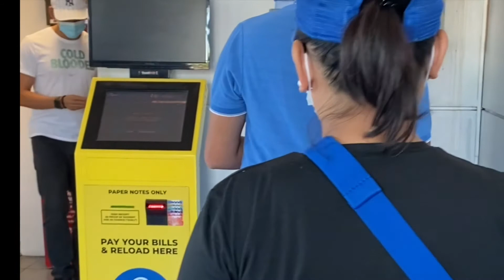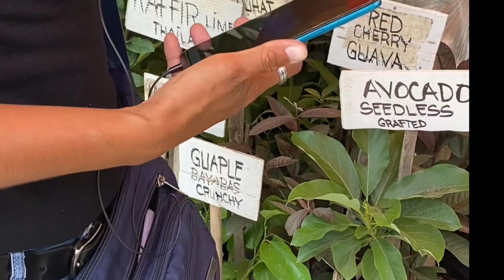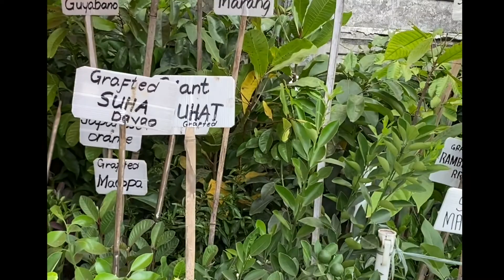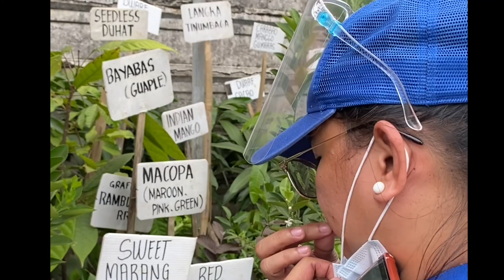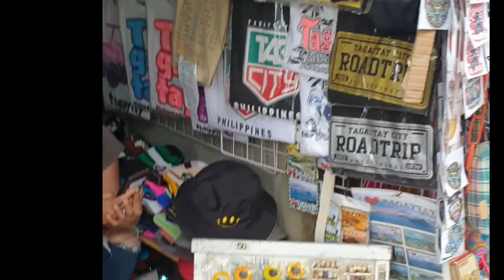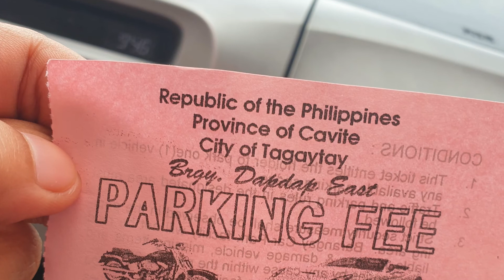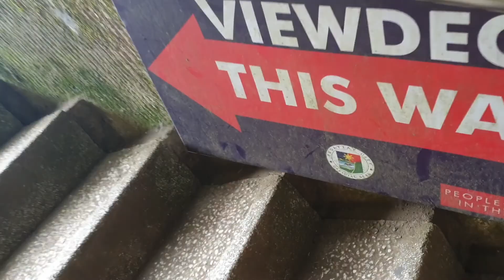GANITO PALA SA PALACE IN THE SKY AT SA PALENGKE SA TAGAYTAY | Mahogany Market | Philippines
As a part of our Tagaytay Serye, I bring you my trip to Mahogany Market and Palace in the Sky in Tagaytay. Whenever I visit a place, I want to make sure I visit their market to see what products that place has to offer. Also, I've been hearing about Palace in the Sky so I visited it too. I hope you enjoy our Tagaytay Serye today.